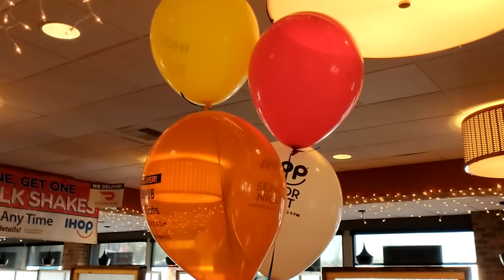Rica ambuguesa con sus vegetales frescos 🍔🍔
Deliciosa ambuguesa con sus vegetales frescos deliciosa cebolla roja mmm🍔🍔💝